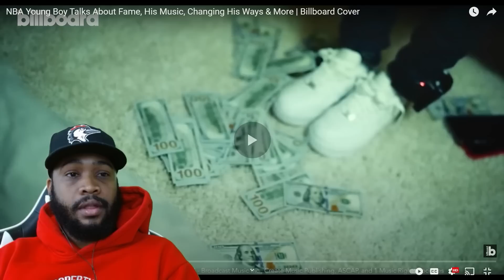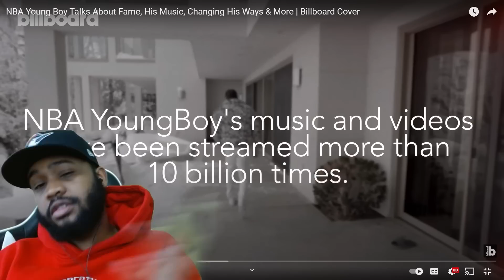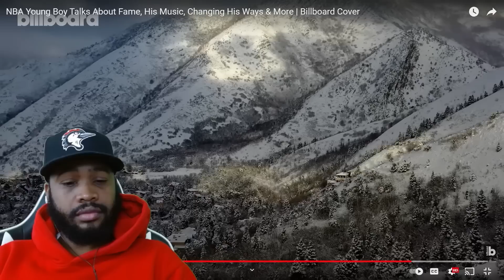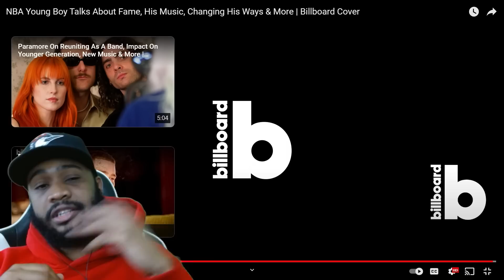NBA YoungBoy Talks About Fame, His Music, Changing His Ways, & More | Billboard Cover | REACTION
This is the first reaction to the video. Yes it's REAL! Yes it's RAW! And yes it's AUTHENTIC!